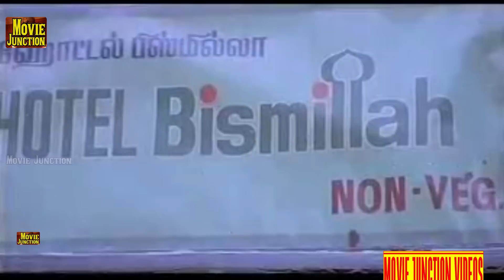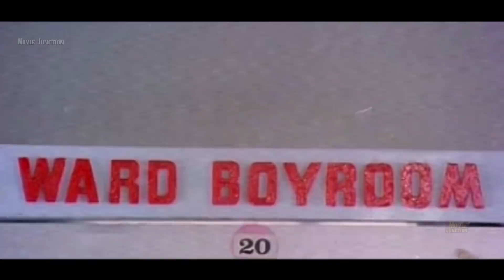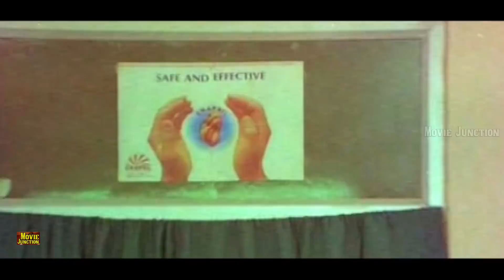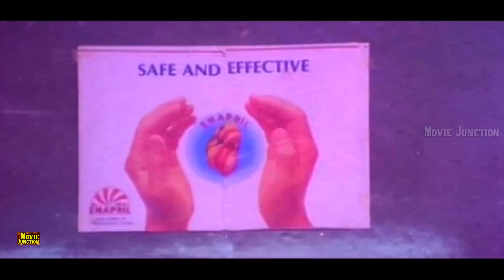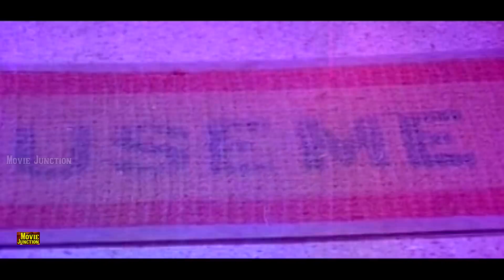ஹோட்டல் பிஷ்மில்லா கவுண்டமணி சத்யராஜ் காமெடி || Tamil Food Comedy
ஹோட்டல் பிஷ்மில்லா கவுண்டமணி சத்யராஜ்
தமிழ்comedy குலுங்ககுலுங்க சிரிக்க
yogibabu comedy videos
tamil comedy
yogi babu archana comedy
வயிறு குலுங்க சிரிக்க இந்த வீடியோவை பாருங்கள் | funny comedy | yogi babu latest comedy 2017#
குலுங்ககுலுங்க சிரிக்க#தமிழ் omedy#வடிவேலுவயிறுவலிக்கசிரிக்க yogibabucomedyvideos tamil comedy#camaty#Page Navigation#comedy hindi#comedy video hd hindi#comedy youtube#comedy picture#comedy movies#comedy hindi download#comedy comedy#comedy tamil

movie junction
latest comedy video download